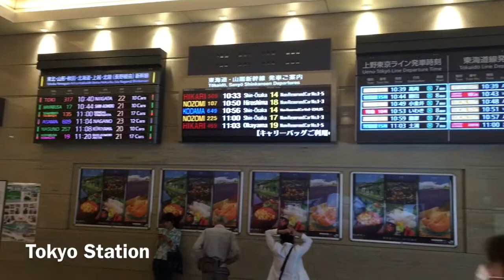Tokyo Bus 2018 Toei Bus S-1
[My favorites]

[Buses recorded]
Toei Bus S-1 Tokyo Station - Kinshichou Sta.
Tokyo, JAPAN

Tokyo Sta. - Nihonbashi - Kanda - Akihabara - Ueno - Asakusa - Tokyo Skytree - Kinshichou Sta.